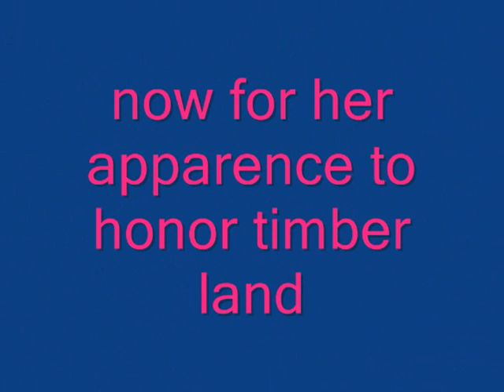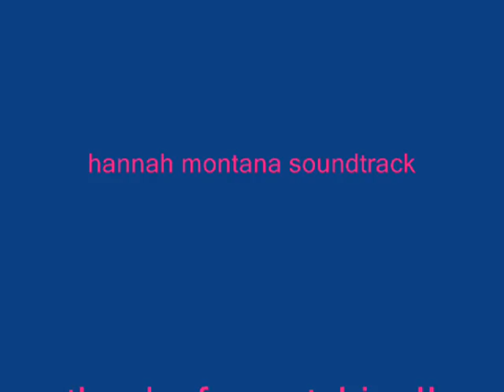mileys new photoshoot and apprance to honor timberland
plz watch and comment and no hate comments cause i will delete them so wats the point.thanx and enjoy